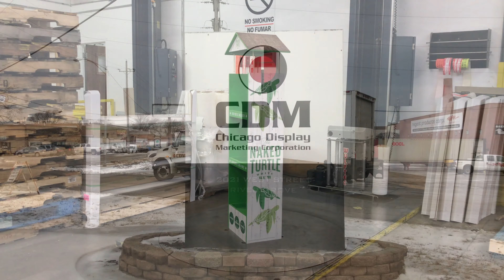Chicago Display Marketing (CDM) - Retail Display Services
Chicago Display Marketing (CDM) is a full-service company that specializes in custom point-of-purchase displays, merchandising systems, store fixtures, retail graphics, and signage that lift sales and enhance brand identity.

Our business model is designed to fit any project. Whether you're starting with a pencil sketch, have concept renderings that need to be engineered, or simply have an idea in your head, Chicago Display can add value to your project at any stage!